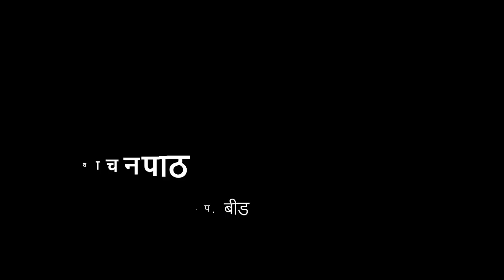१ली | भाग ४ | पान क्र. १७ | वाचनपाठ | V1 | VSchool